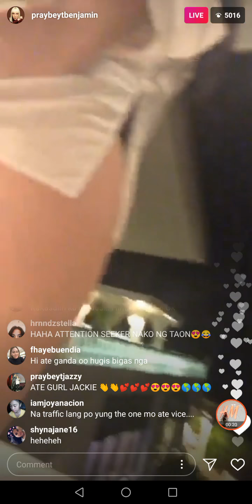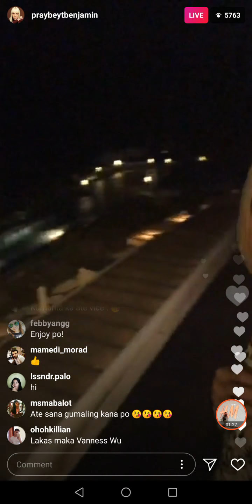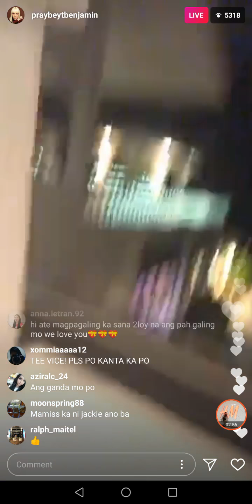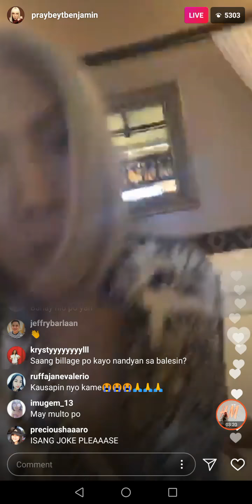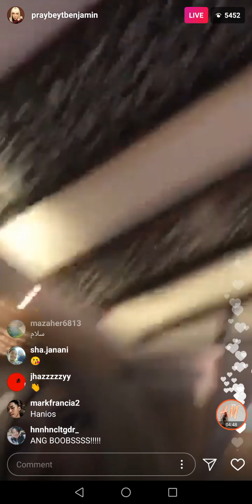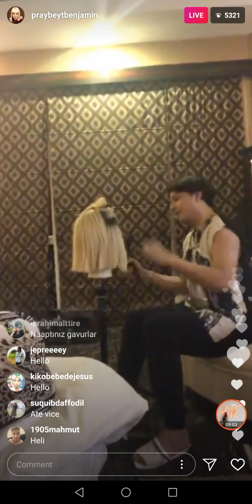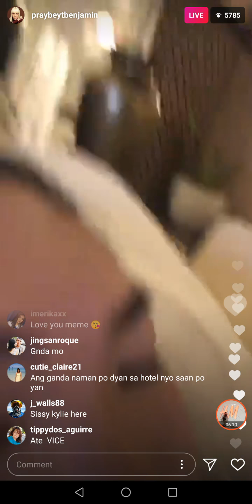Vice Ganda IG Live 04192018 "Hugis Bigas Look"